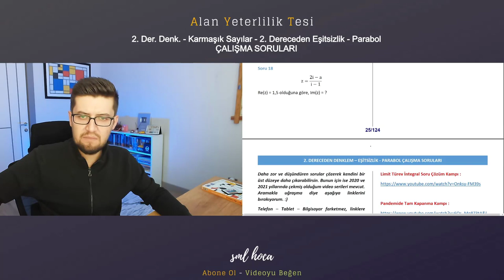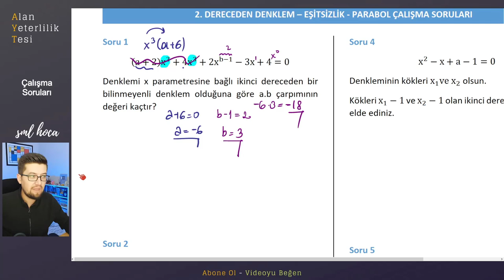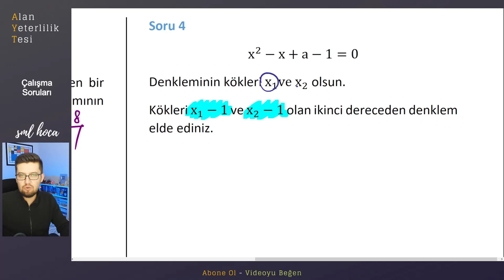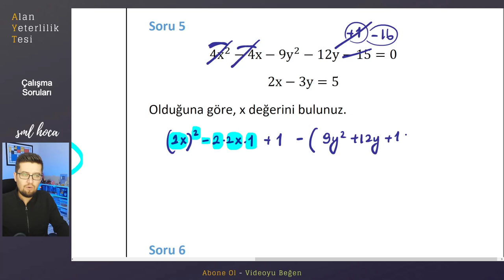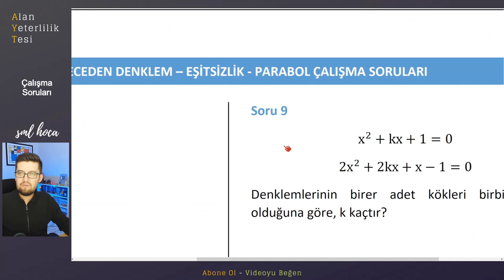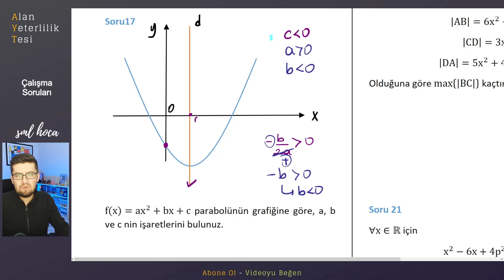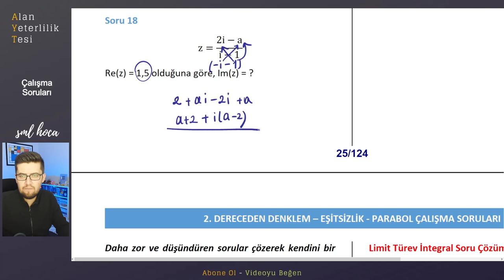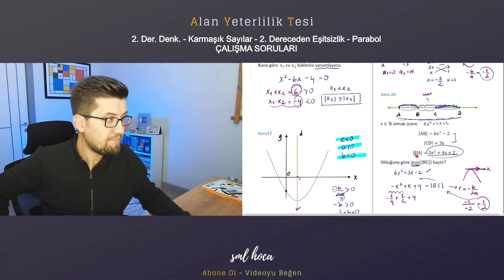AYT KAMP | Bölüm - 1 Çalışma Soruları